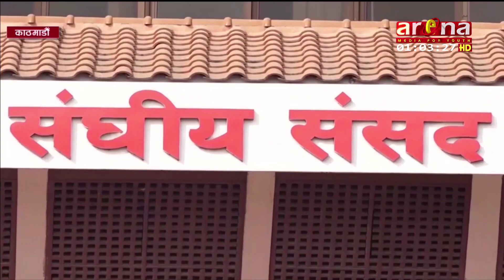प्रतिनिधिसभा बैठक आज बस्दै